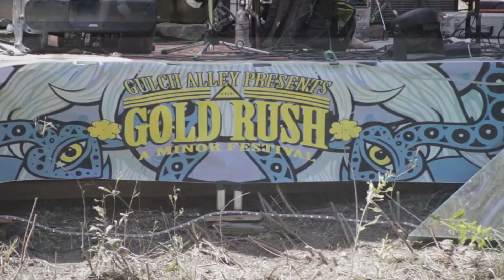Gold Rush 2015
See you out there August 12-14, 2016!